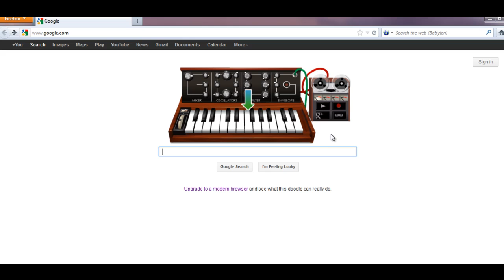Bob Moog Google Doodle In Mozilla Firefox With Strange Sound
Robert Bob Moog Google Doodle is a awesome creation of Google Doodle Team ever. This Interactive Google Doodle of Moog Synthesizer gives the feeling of playing real synthesizer. Robert Bob Moog was an American Electronic Music Pioneer from New York, USA. He is the founder of Moog Music and inventor of musical instrument called Moog synthesizer.
Today 23rd may 2012, google.com is giving tribute the robert moog in his 78th birhtday by offering an interactive google doodle of moog synthesizer which he had invented.  I want to suggest you to go to google.com and check out how cool is this Bob Moog Google Doodle.
You can play just like an real  moog synthesizer its like piano or harmonium . You can record and listen later in this google doodle of moog synthesizer.
In this Robert Bob Moog Google Doodle I have tried to play in internet browser mozilla firefox. People were saying we have different feelings in all browsers that is why i tried to make play video of Moog synthesizer google doodle. I hope you like it.